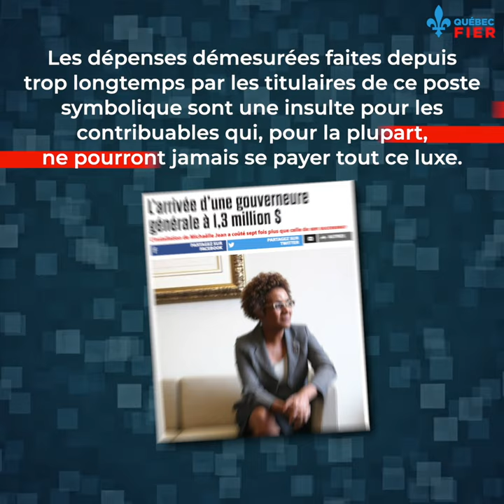88 000$ pour habiller la gouverneure générale au cours des 5 dernières années!💸😠